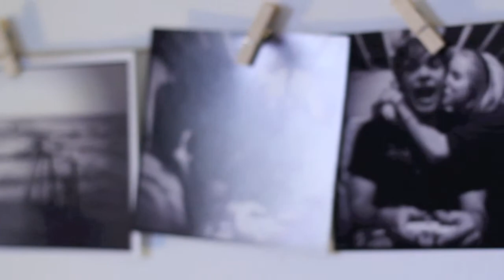Room Tour Bits | A Little Bit Wise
Welcome to A Little Bit Wise! This is a new channel I just started as an extension of my blog of the same title. Here, I'll be posting vlogs about college, life, photography, and apartment dwelling - among other things.

I'll start to post regularly in the coming weeks - so keep an eye out!
This video in particular was just a test of my new dslr, there wasn't much meaning behind it.

Music is T.W.L. by Little Life.